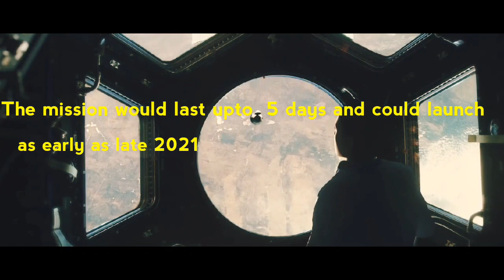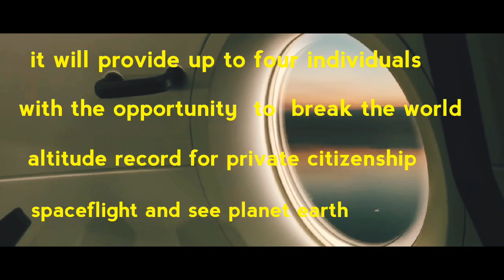SpaceX crew dragon mission update | Extman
Space Adventures announced Feb. 18 that it has an agreement with SpaceX to fly a dedicated Crew Dragon mission that would send four space tourists on a mission to a relatively high Earth orbit.

Virginia-based Space Adventures, best known for arranging flights of private individuals to the International Space Station on Soyuz spacecraft, said its planned mission, scheduled for as soon as late 2021, would set a new “world altitude record for private citizen spaceflight” by flying at least twice as high as of the station.

“Honoring our combined histories, this Dragon mission will be a special experience and a once in a lifetime opportunity, capable of reaching twice the altitude of any prior civilian astronaut mission or space station visitor,” Eric Anderson, chairman of Space Adventures, said in a statement.

The ISS orbits at an altitude of about 410 kilometers. Tom Shelley, president of Space Adventures, said in a tweet that the goal of the Crew Dragon mission was to reach an altitude of more than 1,000 kilometers, approaching the record for a crewed orbital flight set by Gemini 11 in 1966, which briefly flew in an orbit with an apogee of 1,374 kilometers.

“This mission profile provides opportunity to break a world record,” company spokesperson Stacy Tearne told SpaceNews. “It would be the first private mission to space with all fare-paying participants and the first private mission utilizing all American developed space technology.”

While not explicitly stated, the comments by Space Adventures indicate that the four spaceflight participants on the mission will be the only people on board the Crew Dragon, with no pilot or other professional astronauts as crew. The company’s statement notes that the Crew Dragon is “fully autonomous.”

In a video Space Adventures published at the same time as its release Feb. 18, it said the mission would last for five days, launching between late 2021 and mid 2022. Tearne said the mission would launch as soon as the fourth quarter of 2021, depending on when it signs up customers.

Training would take place in the United States, and require just a few weeks, the company stated in the video. Soyuz flights to the ISS required private spaceflight participants to train for up to six months, primarily in Russia.

Space Adventures did not disclose the ticket price for a flight, although Tearne said that the cost will be “in the range as other orbital spaceflight opportunities.” In June 2019, Bigelow Aerospace announced it had paid “substantial” deposits and reservations fees for four Crew Dragon missions to the ISS, and planned to sell seats on those flights for $52 million each.

In addition to its agreement with SpaceX, Space Adventures has an existing arrangement with Boeing to sell seats on CST-100 Starliner missions to the ISS. Tearne confirmed that agreement remains in place.

Space Adventures arranged flights of seven people on eight trips to the ISS (one customer, Charles Simonyi, flew twice) using seats available on Soyuz flights from 2001 through 2009. Those flights ended when Soyuz missions became used exclusively for transporting crews to and from the station.

Space Adventures did have another customer for an ISS flight, singer Sarah Brightman, who was to fly to the ISS when a seat became available as part of a “one-year” mission on the station in 2015. Brightman, though, backed out several months before the mission, citing “personal family reasons.” A cosmonaut from Kazakhstan flew in her place.

“This historic mission will forge a path to making spaceflight possible for all people who dream of it, and we are pleased to work with the Space Adventures’ team on the mission,” said Gwynne Shotwell, president and chief operating officer of SpaceX, in a statement about the company’s agreement with Space Adventures.